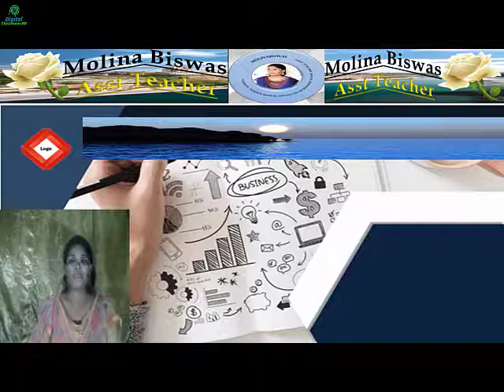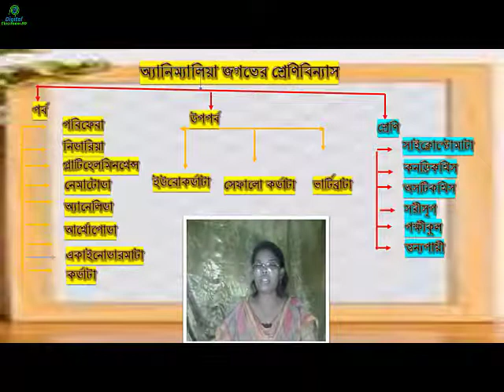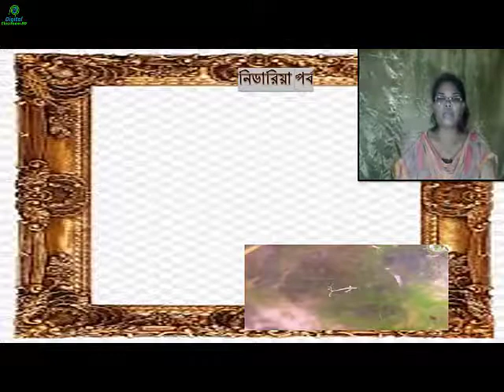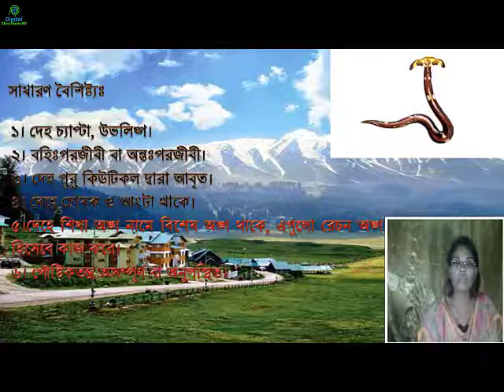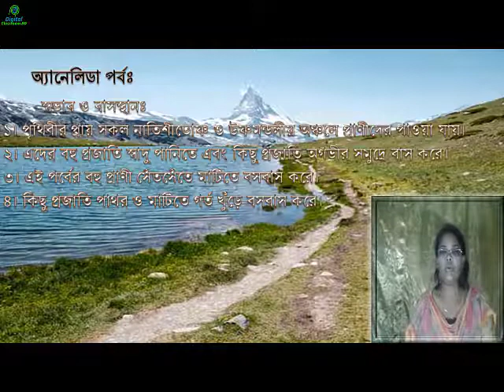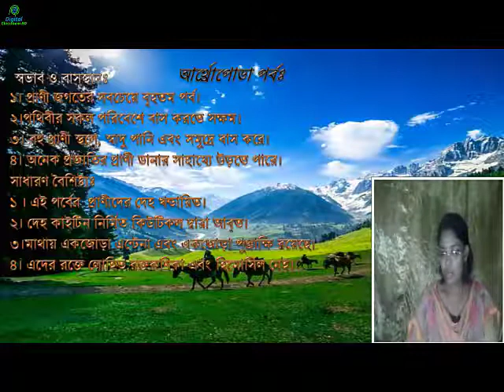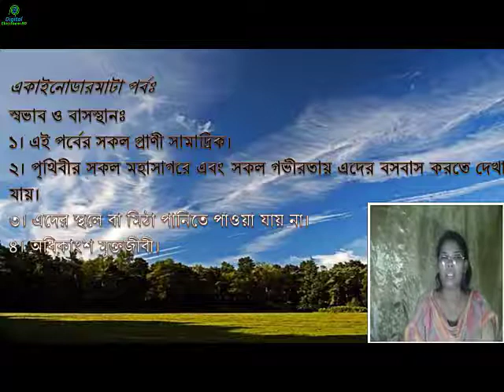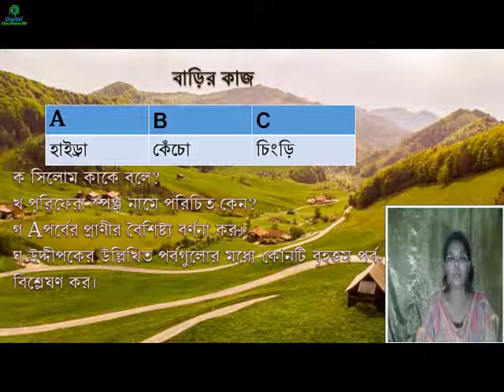Class Eight Science I Chapter 1 I Digital Classroom bd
This is Digital ClassroomBd. I will show you digital class,
Here you can learn about digital classroom management, digital classroom background,
digital classroom board, digital class download, Bangla class and digital classroom bd lectures free etc.
It is very hep full for Bangladeshi high school students. Every day we update new Video about Class 7th, class 8th, class 9th and 10th. for more learning please visit our you tube Channel Digital ClassroomBD.

This video Presented by Molina Biswas, Assistant Teacher, Bongram High School, Khoksa, Kushtia.